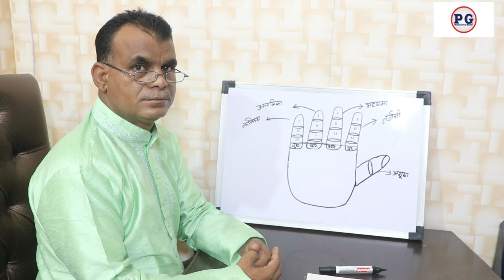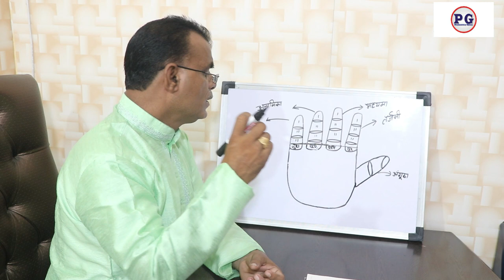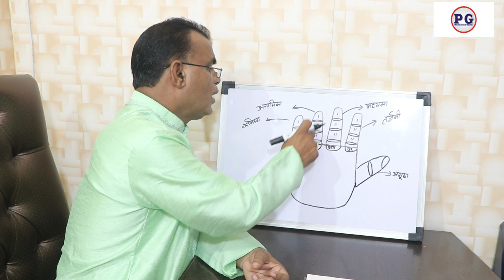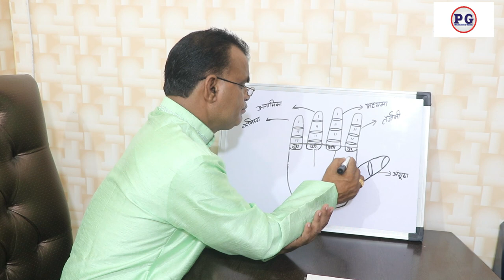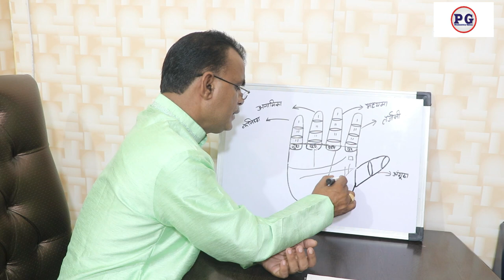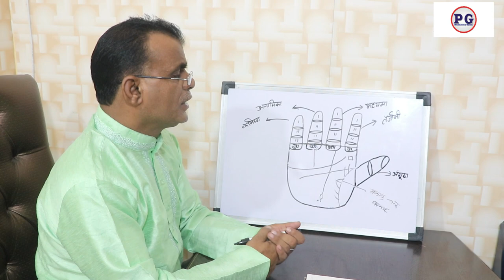हाथो में देखे करोड़पति बनने के योग | Palmistry gyan | 9988460713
हाथो में देखे करोड़पति बनने के योग
palmistry lines
palmistry reading
indian palmistry
palmistry money line
palmistry basics

palmistry online
learn palmistry
palmistry app
palmistry children
cheiro palmistry
palmistry money triangle
hand palmistry
head line in palmistry
palmistry books